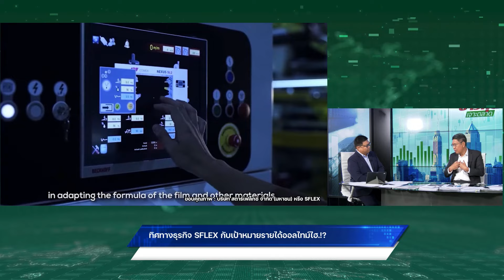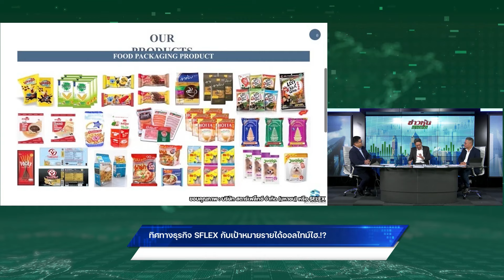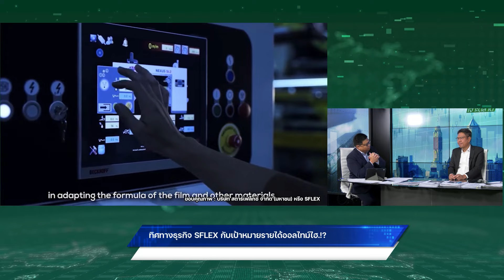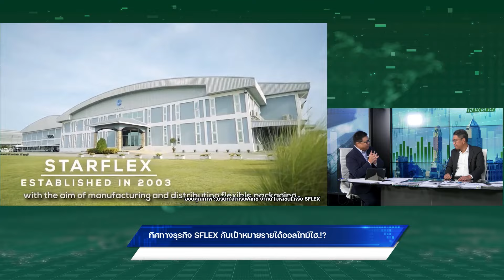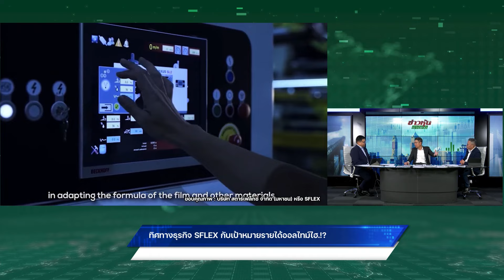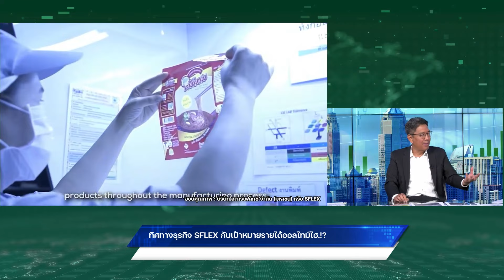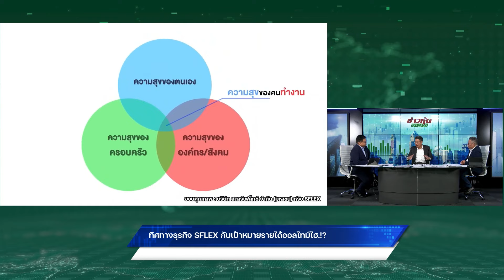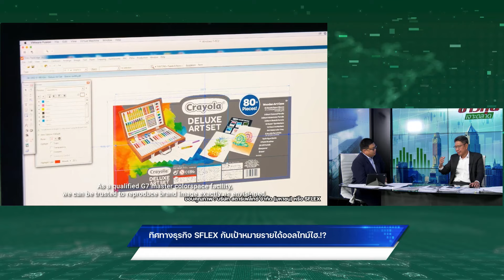ทิศทางธุรกิจ SFLEX กับเป้าหมายรายได้ออลไทม์ไฮ.!?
สัมภาษณ์สด ดร.สมโภชน์ วัลยะเสวี
บริษัท สตาร์เฟล็กซ์ จำกัด (มหาชน) หรือ SFLEX